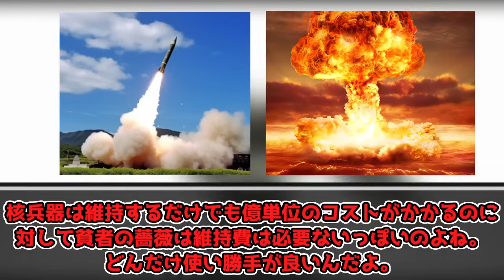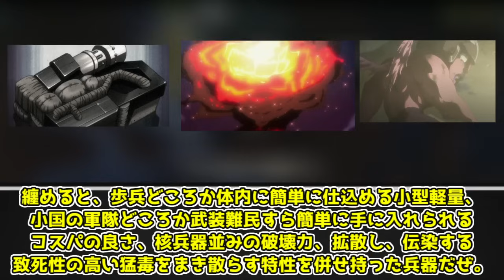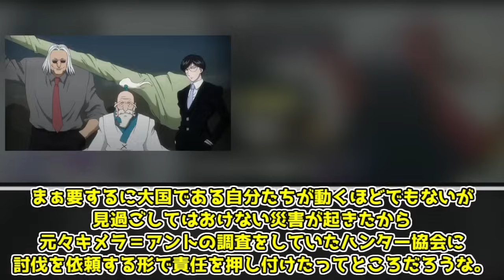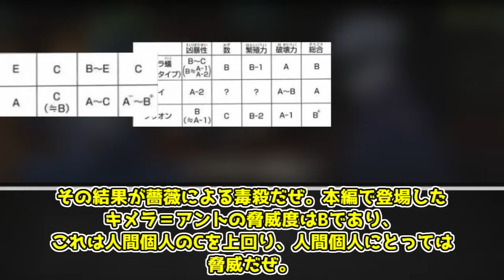【ゆっくり解説】人間の悪意によって作られた最低最悪の悪魔的兵器 貧者の薔薇について徹底解説【HUNTER×HUNTER】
貧者の薔薇についての解説動画です。

00:00 冒頭
00:06 ナレーション
00:31 概要
02:18 特徴
05:18 ナレーション2
06:02 特徴2
09:27 背景
12:47 まとめ

HUNTER×HUNTER1巻～37巻、HUNTER×HUNTER1話～148話、冨樫義博、集英社、マッドハウス